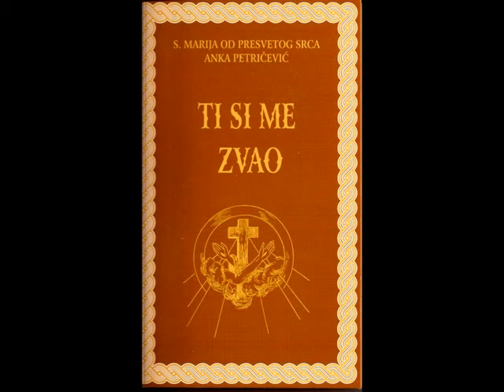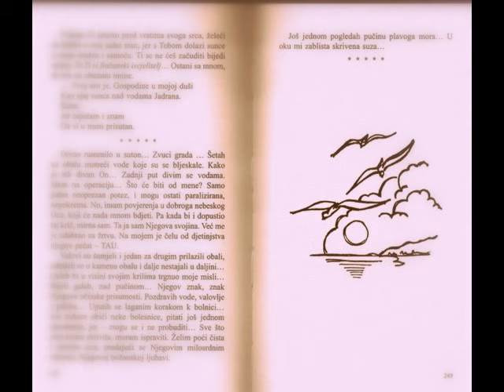S. Marija od Presvetog Srca TI SI ME ZVAO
NOVO u izdanju SYMPOSIONA, asketsko mistične biblioteke, Split
Samostan sv.Klare, na Presveto Srce Isusovo 2015
Uvodni tekst: O.fra.J.Lucić
Ulomci iz duhovne autobiografije klarise s.Marije koja govori o njenoj duhovnoj zrelosti čiji život se odvija u mističnim susretima s Bogom, i kao takva želi se približiti svakom ljudskom biću, otkrivajući čudesne Božje zahvate u svojoj duši.